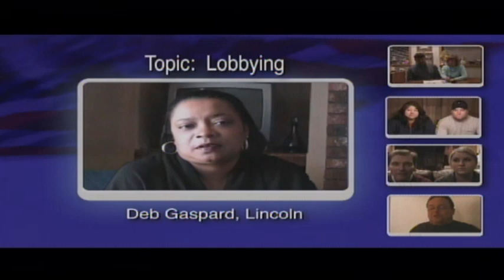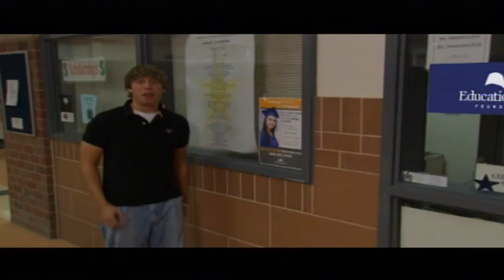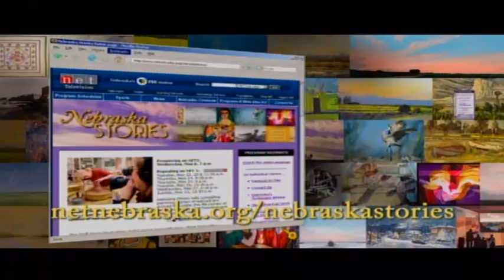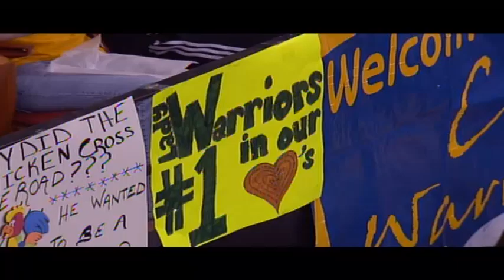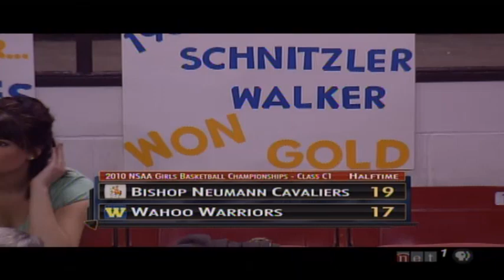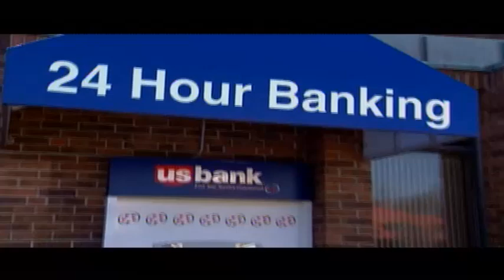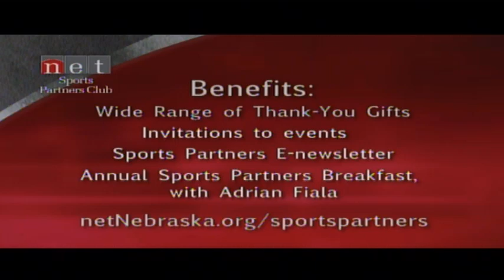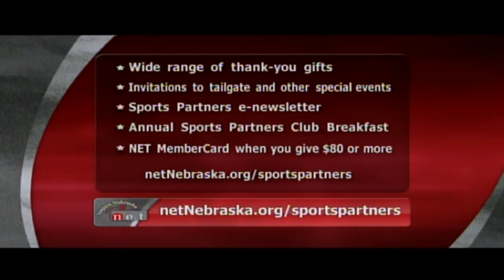2010 NSAA Class C1 Girls State Basketball Championship: Bishop Neumann vs Wahoo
The Bishop Neumann Cavaliers take on the Wahoo Warriors for the Class C1 basketball championship at the Bob Devaney Sports Center in Lincoln.